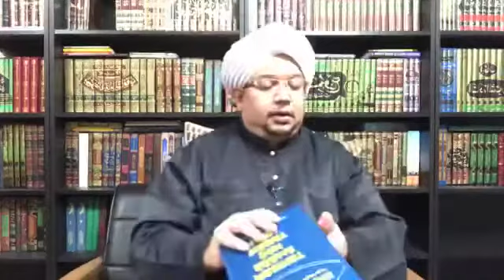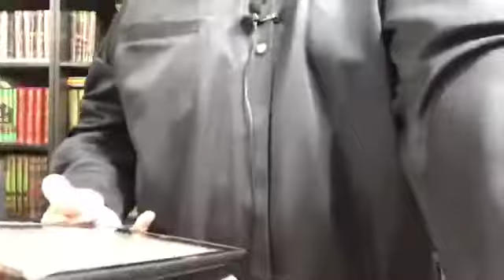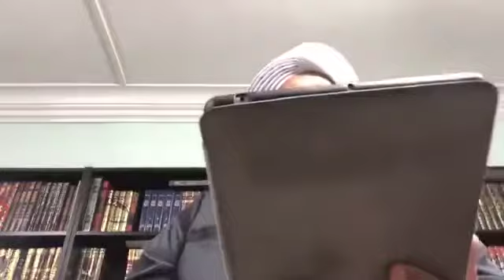18/02/21 Pengajian Nasihat Agama & Wasiat Iman dan Maulid Ad Dibaei.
📡 Live stream Pengajian malam Jumaat

Ratib Al Qutub Dakwah wal Irsyad wal Ghautsil ‘Ibad wal Bilad Al Imam Abdullah Al Haddad, Kupasan Kitab Nasihat Agama & Wasiat Iman (Memelihara Telinga) & Bacaan Maulid Al Imam Al Muhaddith Abd Rahman Ad Diba’i.